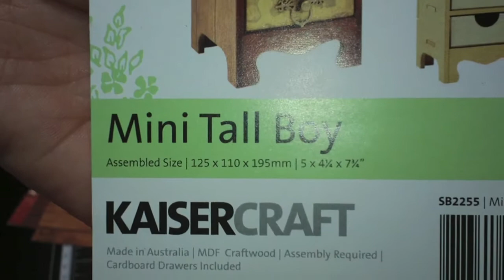Swirlydoos Kit Club - Mini tall boy project kit - Hopes and Dreams Mini Dresser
Using the fabulous new project kit from the Swirlydoos October 2013 collection, Rae shows you how to assemble and adorn the new Kaisercraft "Mini Tall Boy" dresser using the Kaisercraft Curiosity and Basecoat paper lines. to check out our online community of amazing ladies and FABULOUS tutorials!!!